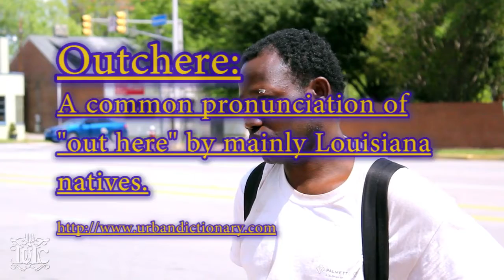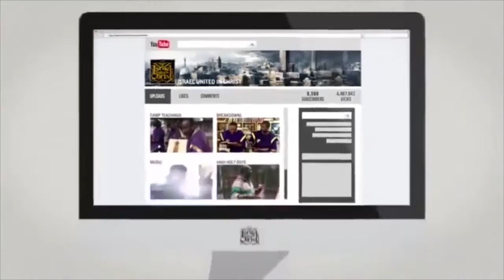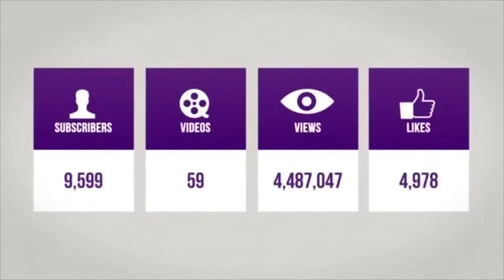1 The Israelites I Can't Keep Laws Outchere in Babylon...IUIC